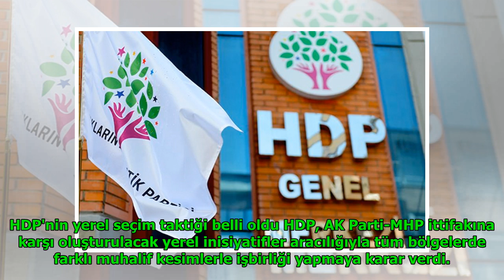HDP'nin yerel seçim taktiği belli oldu DuckNews TV